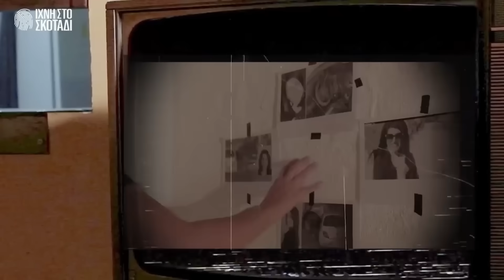Οι αποκαλύψεις της Ειρήνη Μουρτζούκου. Υπόθεση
Μια αποκαλυπτική συνέντευξη με πολλές ανατροπές! Δείτε τη μέχρι το τέλος...

Τα παιδικά της χρόνια, η ζωή με τη μητέρα της, το προφίλ του πατέρα της, η κακοποίηση, τα παιδιά της, τι έγινε με τα άλλα παιδιά, οι σύντροφοι της και άλλες αποκαλυπτικές πτυχές για την υπόθεση και τους θανάτους των παιδιών.

Μη ξεχάσετε να κάνετε share, like στο βίντεο και να μας γράψετε στα σχόλια τί πιστεύετε για την υπόθεση.

Έρευνα - Παρουσίαση - Αρχισυνταξία
Χάρης Βεραμόν

Σκηνοθεσία - Κάμερα - Μοντάζ
Αλέξης Στεφανής